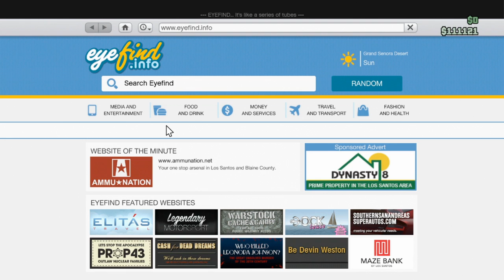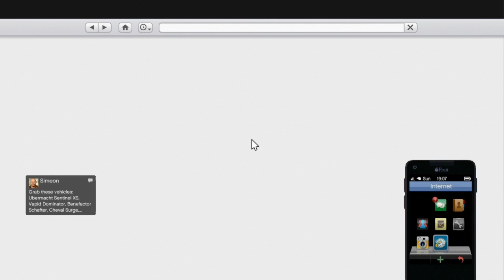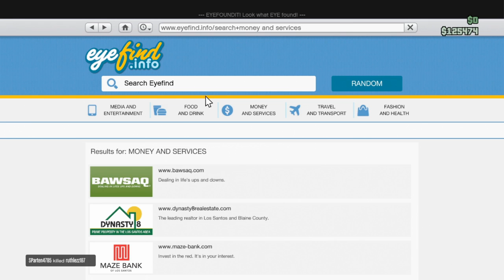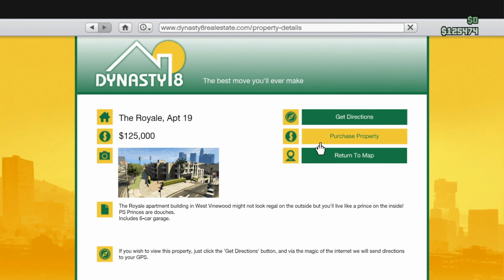Let's Play GTA V Online (GTA 5) - EP13 - Home Owner!